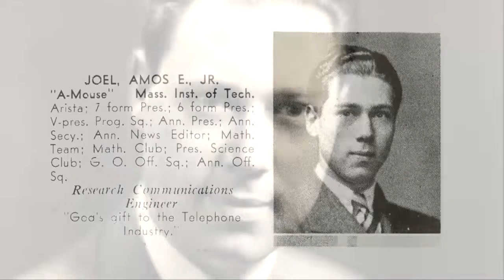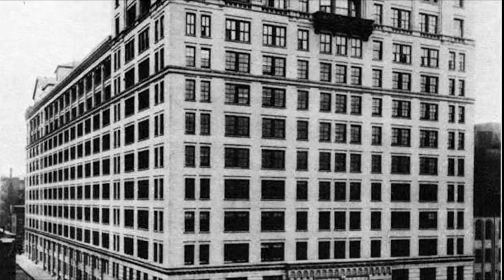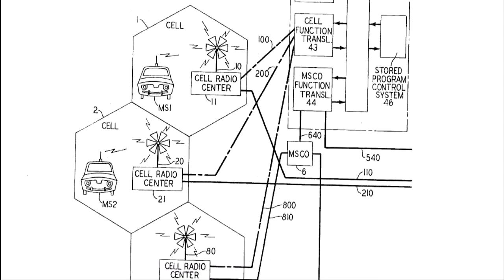Wireless History Foundation Inductee - Amos Joel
The Wireless History Inductee

Produced by Firelight Media Group, LLC

Executive Producer: Steve Kline